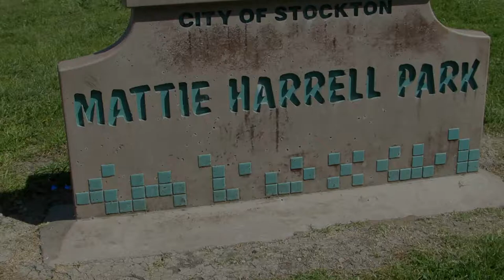M. Harrell Park: Painting the Delta (Summer 2016)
This video shows the continued beautification of M. Harrell Park in Southeast Stockton with a youth painting of the San Joaquin Delta.  This effort was supported by youth from the Sierra Service Project.